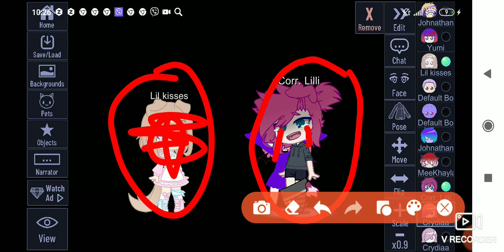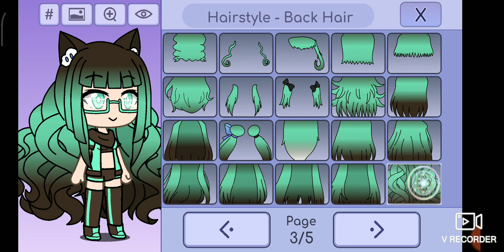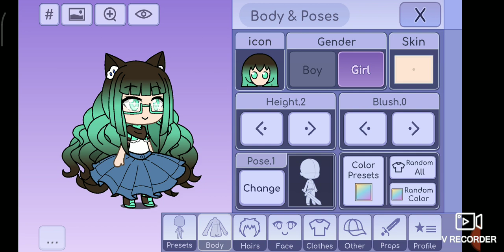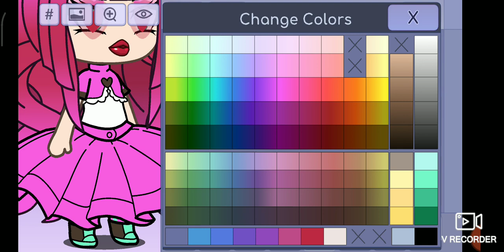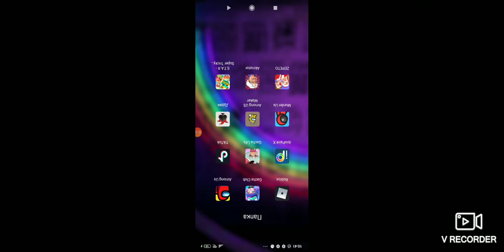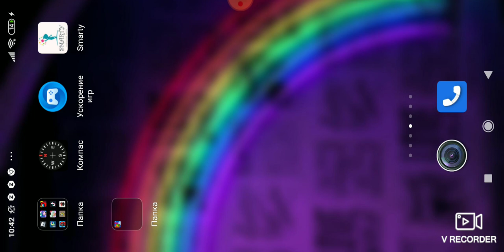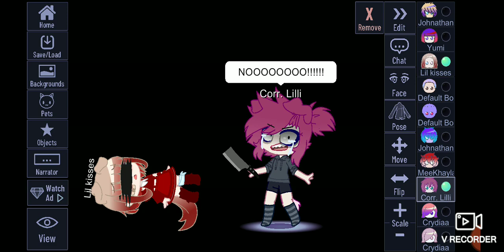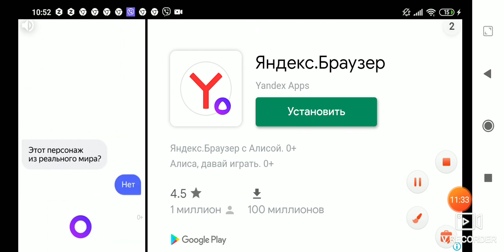Проверяю очень страшный баг в гача клуб!!! 😱😱😱😱😱(а ещë делаю сьюх)